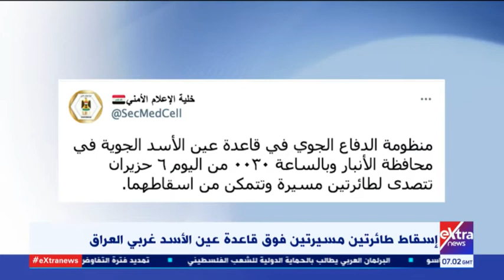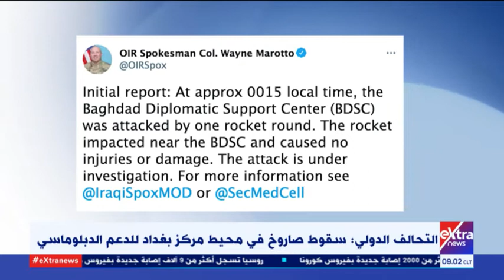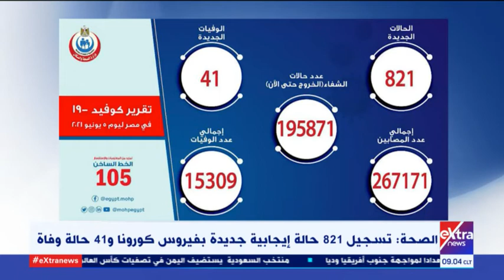موجز أخبار الـ 9 صباحا